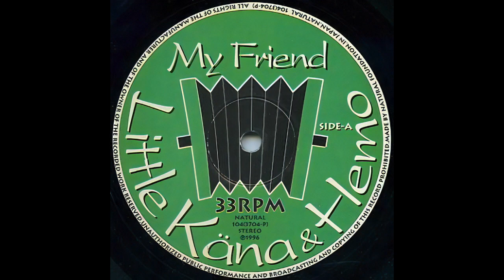My Friend - Little Käna & Hemo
My Friend - Little Kana & Hemo
Produced by Hirofumi Asamoto & Little Käna & Hemo
Natural Foundation (JP), 1996